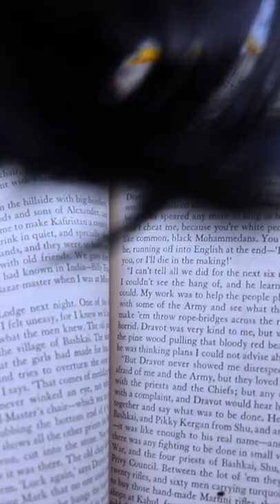so many hair struggles 😖😂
Writer - Daniel Madnick @danielmadnick
Writer - Mackenzie Carroll @macklovescows
Writer - Samantha Ditto @littleditto
Writer - Izzy Varney @isabella.zv
Writer - Hannah Mittermeier @eureka_hannah
Assistant -  Natasha @natashaduvall
Editor - Jordan @benn_jordan
Editor - Sharvari @sharvari_b

Smile Squad Creators - @markianb @kurttocci @thesamlitv @afujams @thebrifernandez

1 like = 1 smile 🙌🏼